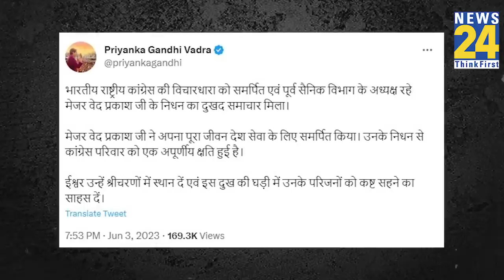Congress मुख्यालय में बुजुर्ग शख्स की गिरकर हुई मौत, जानिए कौन थे Retd. Major Ved Prakash?